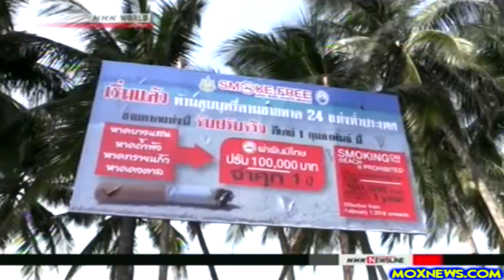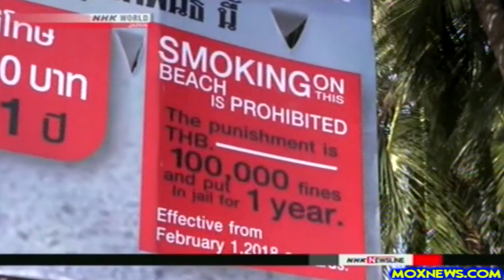Thailand Outlaws Smoking On Beaches! Jail Up To One Year!